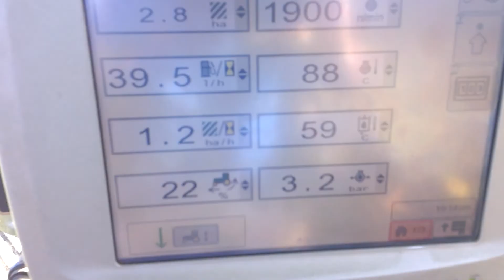A szarvasok munkában!!! :)